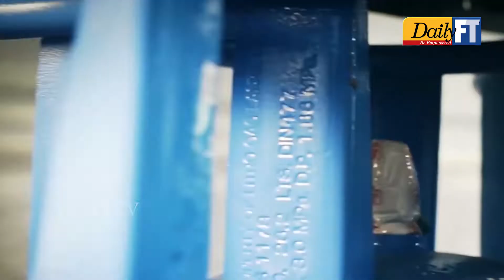Litro releases LP gas cylinders with a new seal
Litro Gas Lanka Ltd. has commenced the distribution of domestic LP gas cylinders, conforming to the requirements of the Consumer Affairs Authority (CAA).